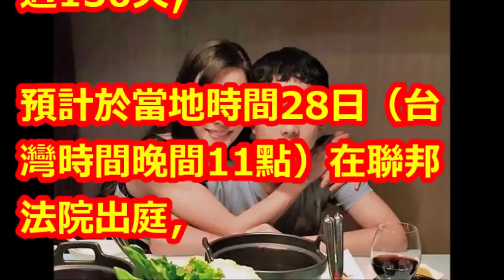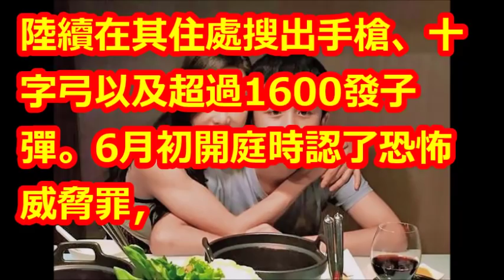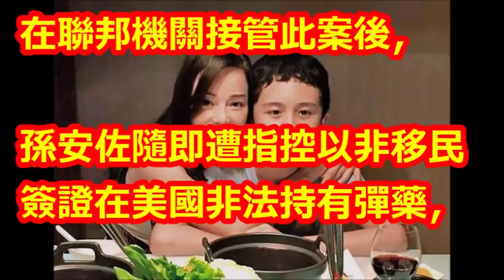孫安佐！「認〇攻略」曝光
【相關視頻】